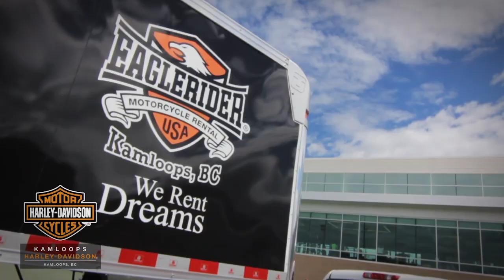Kamloops Harley-Davidson / Kamloops Eaglerider Rentals: Dealership Video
A Quick Look At Our Staff, Eaglerider Rentals & Kamloops Roads.